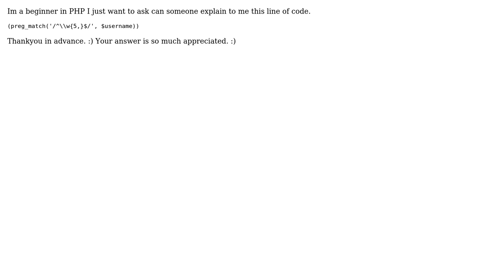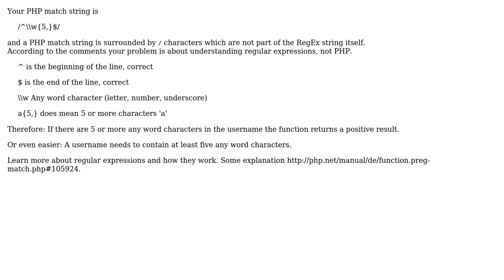PHP - preg_match explanation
With thanks & praise to God, and with thanks to the many people who have made this project possible! You are responsible for your own actions.